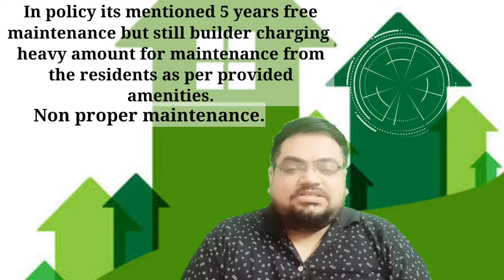Challenges in Affordable housing Haryana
sohna road gurgaon,
signature global floors
sohna road song,
sohna road gurgaon property,
sohna road doori,
sohna road plot,
sohna road gurgaon plots,
sohna road gurgaon apartments,
sohna road badshahpur,
mrg 106 gurgaon,
d mart gurgaon,
affordable housing gurgaon ready to move,
affordable housing gurgaon 3 bhk,
affordable housing gurgaon reviews,
affordable housing gurgaon interior,
affordable housing gurgaon signature global,
affordable housing gurgaon sample flat,
affordable housing gurgaon latest news,
upcoming affordable housing gurgaon,
3 bhk affordable housing gurgaon,